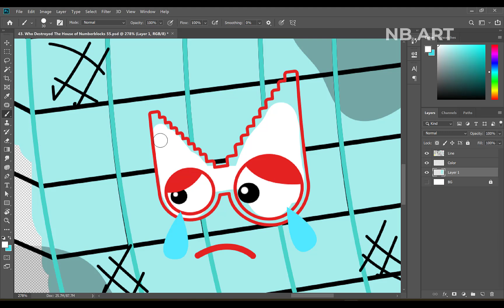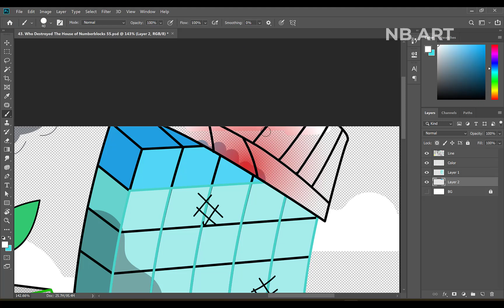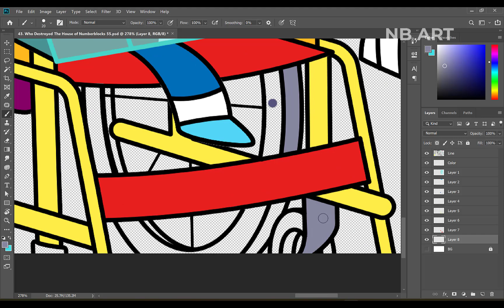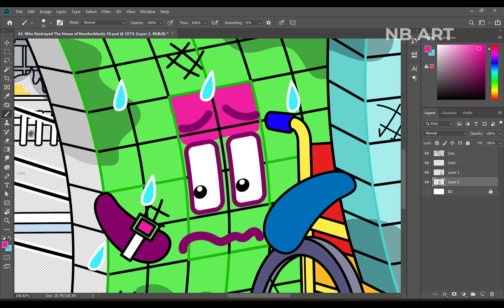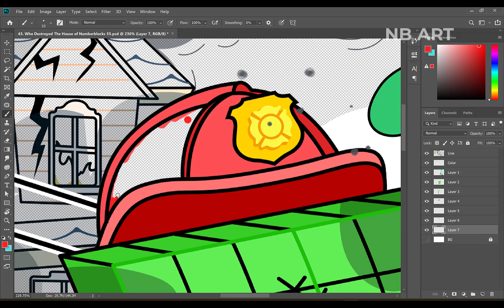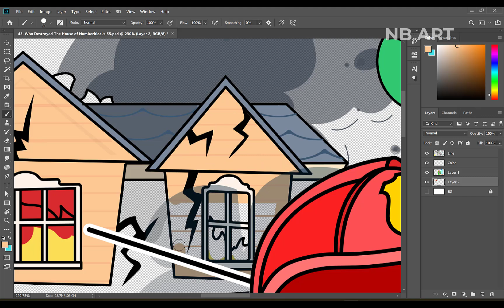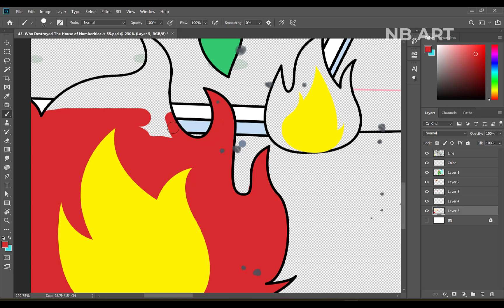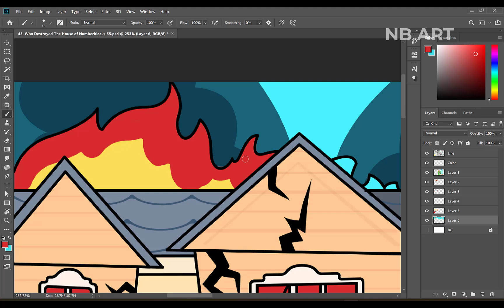Who Destroyed The House of Numberblocks 55? Numberblocks Fanmade Coloring Story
[Numberblocks Fanmade Coloring Story] Who Destroyed The House of Numberblocks 55?

Tools: Adobe Photoshop
Recorder: Camtasia
Edited video : Camtasia